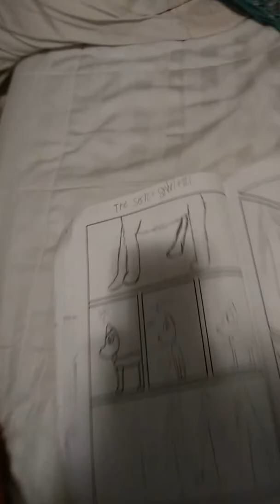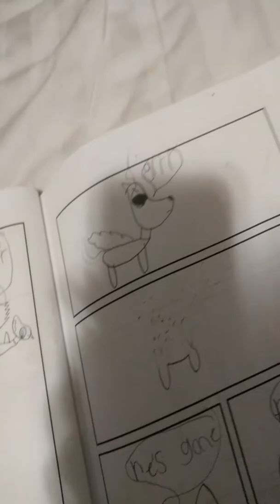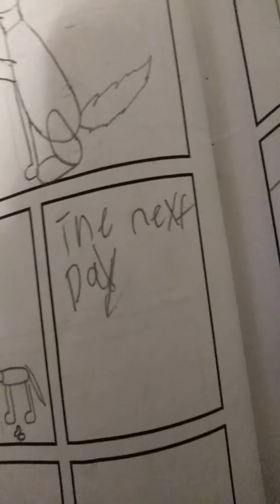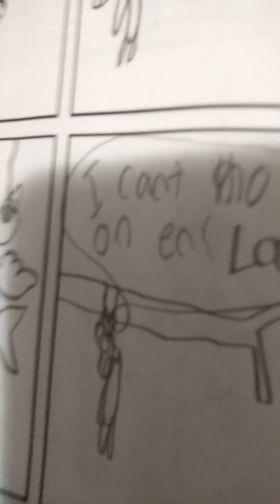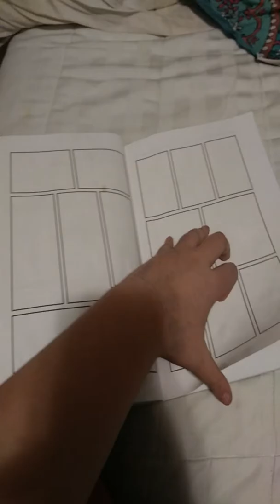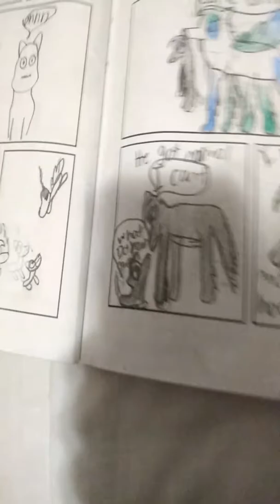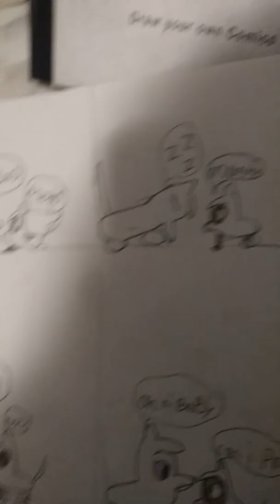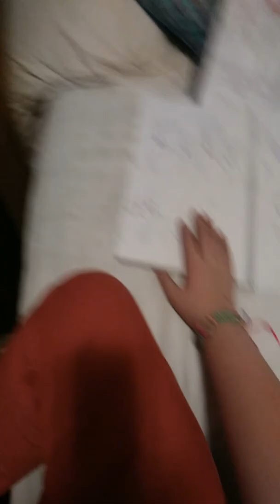The secret spirit and leanas life .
A animal conic book maker 😋